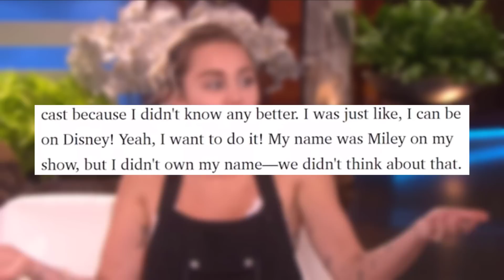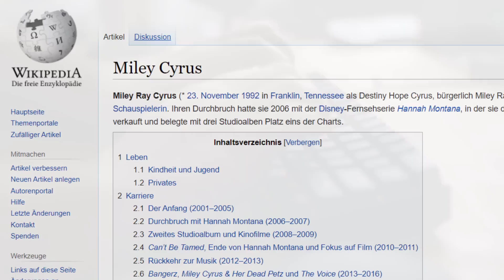Die Wahrheit über Hannah Montana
Was wenn ich euch sage, dass sich Hannah Montanas Doppelleben aus der Serie in ihr reales Leben übertragen hat? Wie ist unsere Lieblingssängerin aus unserer Kindheit damit umgegangen - oder konnte sie das überhaupt?